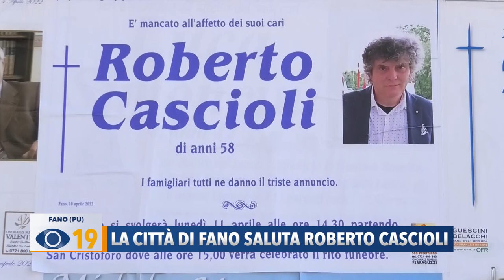La città di Fano saluta Roberto Cascioli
Tanta folla alla Chiesa di San Cristoforo per l’ultimo saluto a Roberto Cascioli, storico commerciante di biciclette scomparso sabato scorso, a 59 anni, dopo un male incurabile.